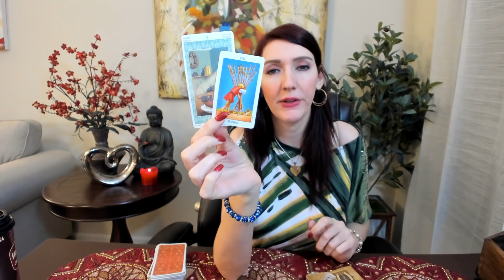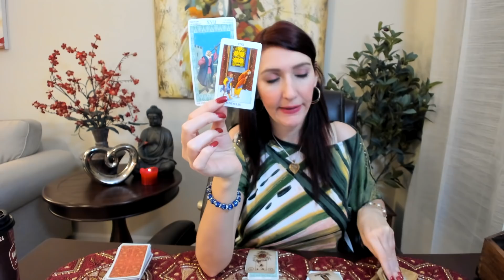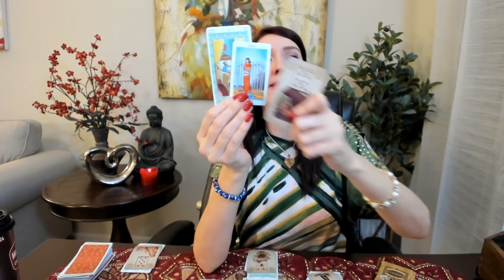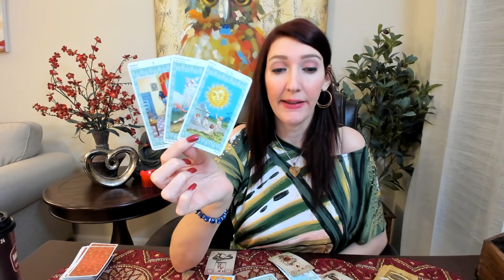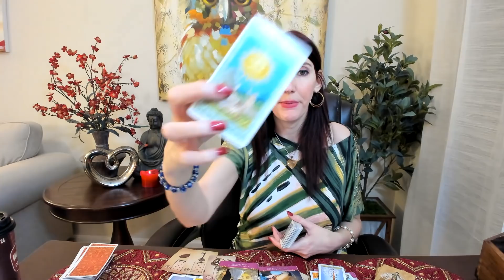SCORPIO WEEKLY LOVE WOW!! TRUE LOVE & HAPPNIESS Oct 31 to Nov 6